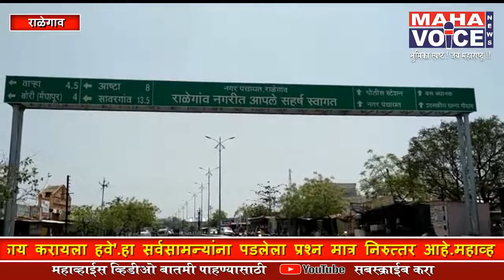राळेगाव - स्वच्छ भारत योजनेचा प्रशासकीय भवनात उडाला फज्जा...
दहा कोटी खर्च करूनही गलिच्छपणाची बजबजपुरी...उपविभागीय अधिकारी तहसीलदार लक्ष देतील काय..?

anc.
 ही दृश्य एखाद्या गलिच्छ कॅन्टींग,  कचरा साठवणुकीची जागा,बस स्थानकावरील  कूडादान,इथली वाटतात खरी, मात्र तसे नाही. दहा कोटी रुपये खर्च करून बांधण्यात आलेल्या  व  नुकत्याच स्थानांतरण झालेल्या राळेगाव येथील नवीन प्रशासकीय इमारतीच्या कार्यालयातील घाणीच्या साम्राज्याचा हा जिवंत  पुरावा आहे.

पानाच्या पिचकाऱ्या मारून रंगवलेल्या भिंती,पाण्याच्या खाली बॉटल,खऱ्याच्या पन्या,घाण पाणी प्रचंड धूळ,यामुळे प्रशासकीय कार्यालयात घाणीचे साम्राज्य माजले आहे. विशेष म्हणजे उपविभागीय अधिकारी,  तहसीलदार यांच्या केबिनच्या लगतच सर्वत्र ही  घाण साचलेली दिसते. सर्व विभागाचे कार्यालय याठिकाणी असल्याने शासकीय कामा करता नागरिकांची मोठ्या प्रमाणात गर्दी या कार्यालयात असते. मात्र वयोवृद्ध नागरिक,  महिला यांना बसण्याकरता साधे बाकडे ही पोर्चमध्ये उपलब्ध नाहीत.  शौचालय,  मुतारी आहेत पण घाण वासाने त्यात जावे  वाटत नाही. अवघ्या एक महिन्यात या सुंदर वास्तुला  अवकाळ आल्याचे दुर्दैवी चित्र या भव्य इमारतीत प्रवेश केला की नजरेस येते.

शासनाच्या स्वच्छ भारत अभियानाचा केरकचरा  करण्याचा शुभारंभ याच कार्यालयातून व्हावा हा दैवदुर्विलासच म्हणावा लागेल. अपवाद वगळता प्रशासनातील अधिकाऱ्यांना कार्यरत ठिकाण व कार्यरत गाव आपले वाटत नाही. त्यांची मुलं ईथ शिकत नसतात,  त्यांचे कुटुंब या गावी नसते. यवतमाळ जिल्ह्यात सेवा म्हणजे सजा  अशीही अनेकांची भावना असते. यामुळेही बदलूनच जायचे आहे. आहे तसे  चालू द्या, हा दृष्टिकोन विकसित होतो. व त्यातून असा बकालपणा निर्माण होतो. शासनाने दहा कोटीची   सुंदर प्रशासकीय इमारत दिली. अजून काय करायला हवे'.हा सर्वसामन्यांना पडलेला प्रश्न मात्र निरुत्तर आहे.
महाव्हाईससाठी ,अक्षय काळे  राळेगाव